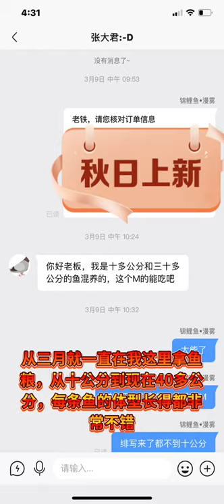The Most BEAUTIFUL FISHE ever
beautiful fishes in naini lake in nainital feeding fishes real fishes
10 beautiful fishes,
top 10 beautiful fishes in tamil